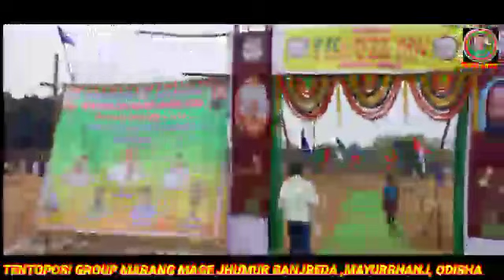TENTOPOSI GROUP MARANG MAGE JHUMUR ll BANJBEDA ll MAYURBHANJ ll ODISHA ll BIRSA ARMY PRODUCTION ll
new ho munda
ho munda romantic video

*KUTUB APPS LINK :-ALL INDIA ADIVASI HO SAMAJ COUNCIL   rs are invited to join using below link and get their member ID card - Powered by Kutumb App